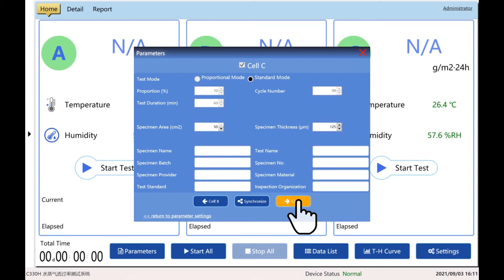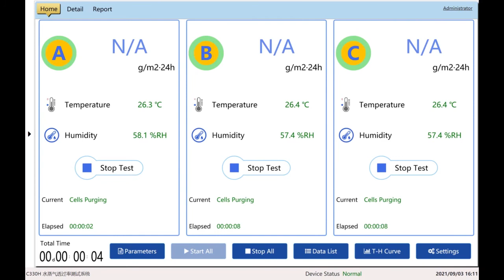Labthink next-gen OTR/WVTR testers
See how to increase productivity with Labthink next-gen OTR/WVTR testers